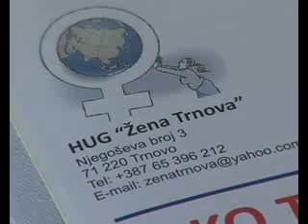Žena Trnova 22 12 2012